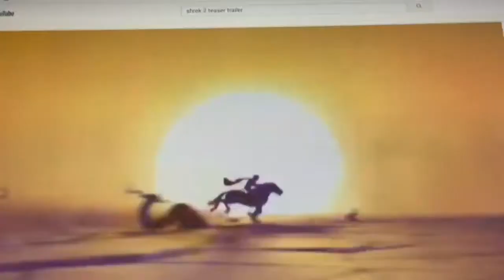Abertura Castelo Ra Tim Bum